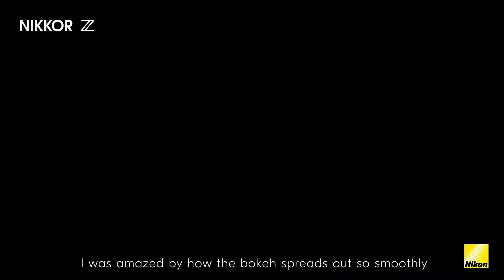NIKKOR Z_50mm_F18_S_BTS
Z 7 + NIKKOR Z 50mm f/1.8 S
더 풍부한 아름다움을 말하다.

인물 사진가 Kenta Aminaka와
니콘 Z 시리즈의 첫만남!